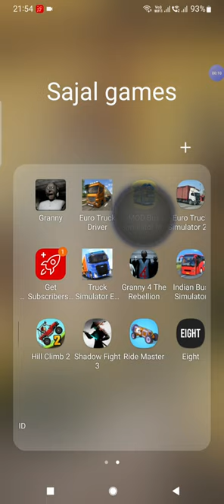mask gun game play